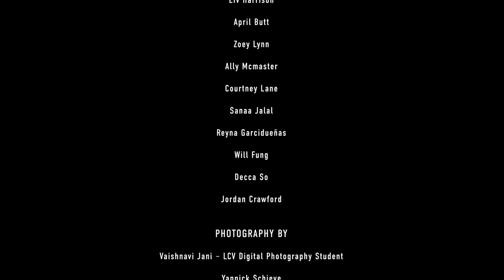LCV x CSI Models x BMC Pop-up Fashion Show – a collaboration amongst community and design schools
3 LCV alumni in Fashion Design displaying the very collections halted by the global pandemic, 3 LCV video and photography students, 12 CSI models, 24 BMC hair and make-up artists and a production team of a handful of creatives comprising of Gen Z locals and LCV go-getters come together to create a spontaneous display of art and fashion in downtown Vancouver.

Credits:
Concept By
Yannick Schieve
Ryan Yip

Produced By
Iva Datseva – LaSalle College Vancouver
Justine Higgs – LaSalle College Vancouver
Yannick Schieve
Ryan Yip
Filmed and Edited by LaSalle College Vancouver:
Andrew Park – Digital Film and Video student – camera, editing and colour grading

Models by Charles Stuart International Models:
Atheing Biar
Saina Sooren
Charlotte Doucet
Victoria Kojori
Suniya Jones
Tatiana Kazmina
Navpreet Nijjar
Jesse Schultz
Justin Taruc
Samson Xai
Parneet Notra
Sebastian Chilvers

Hair by Blanche Macdonald Centre:
Kareen Ruiz – key
Yu Chan
Keely Bartlett
Emma Støvhase
Pippa Rogak
Ana Barajas
Dwija Patel
Amy Downey
Kini Sanada
Miranda Orono
Rainne Medina
Jessie Richardson
Mariah Bicknell

Make-up by Blanche Macdonald Centre:
Indea H. – lead
Gray Baker
Yoshiho Hara
Liv Harrison
April Butt
Zoey Lynn
Ally Mcmaster
Courtney Lane
Sanaa Jalal
Reyna Garcidueñas
Will Fung
Decca So
Jordan Crawford

Photography:
Vaishnavi Jani – LaSalle College Vancouver, Digital Photography student
Yannick Schieve

Would like to study Fashion Design or Digital Film and Video in one of the most gorgeous cities in Canada? for details.